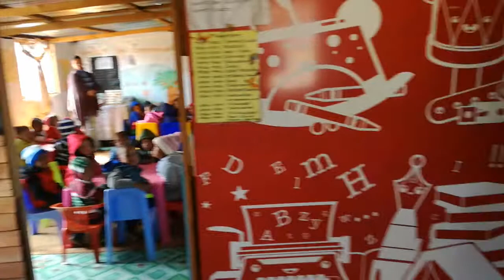Emmanuel Educare Outreach Sep 18 Part 3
In September 2018 we reached out to Emmanuel Educare as part of our Feeding  the Hungry Project. This is part 3.